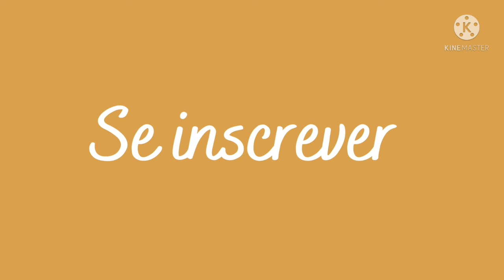Música country para relaxar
Você gosta de música country?

E está procurando por música relaxante?

Já pensou em reunir as duas para poder descansar?

Não?

Pois saiba que está é a proposta do canal: usar músicas country calmas para serem escutadas após um dia cansativo ou mesmo enquanto você trabalha e estuda, onde uma vez acompanhado por uma trilha sonora leve, que remete ao campo, será bem mais fácil alcançar os seus resultados.

Sendo que, se em algum ponto esta música te agradou e sente que gostaria de ouví-la outras vezes, mesmo sem conexão com a internet, obtenha a versão offiline dela e escute quando quiser.

E considere se inscrever, curtir e compartilhar os vídeos do canal com seus amigos e familiares, sendo que qualquer crítica ou sugestão deixada na descrição será bem vinda.

Bom momento relaxante e até uma próxima!